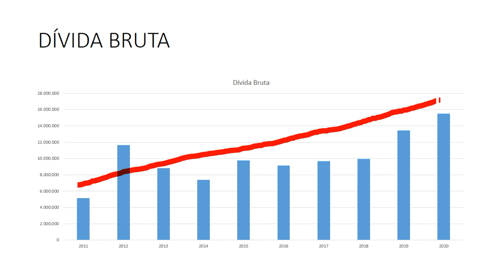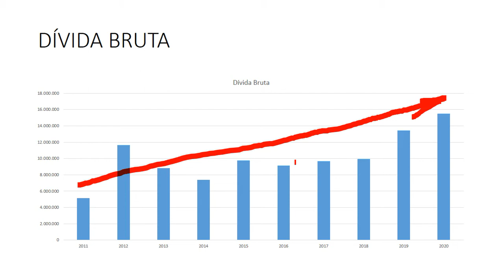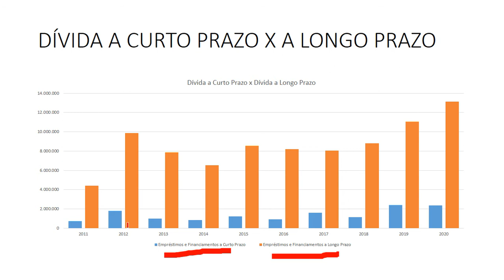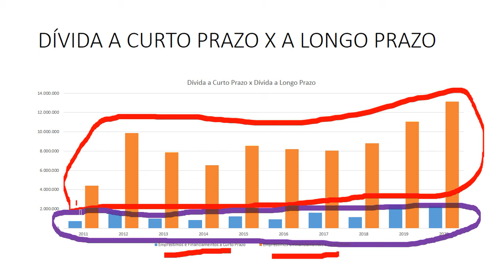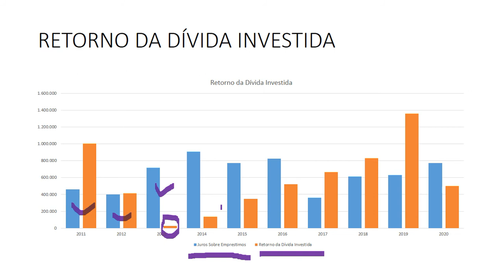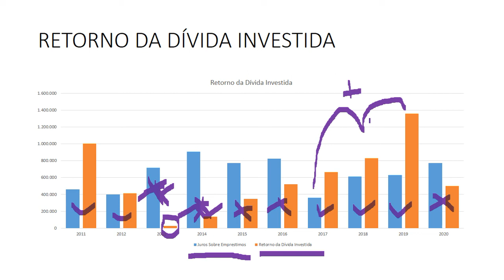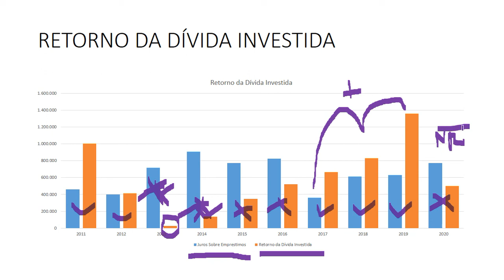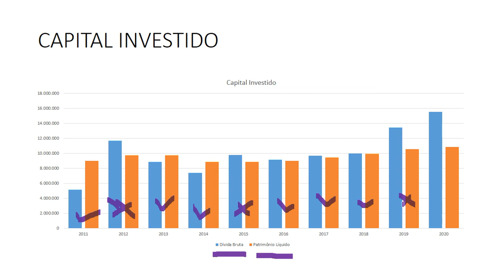Análise Fundamentalista Cosan Endividamento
Somos a Cosan. Mas pode nos chamar de Raízen, Compass Gás e Energia, Moove e Rumo. Com um portfólio único de ativos, uma gestão comprometida com excelência operacional e sustentabilidade em todas as nossas ações, nos tornamos um dos maiores grupos econômicos do Brasil, investindo em energia e logística, segmentos estratégicos e essenciais para o desenvolvimento do País.

Nosso portfólio diversificado nos permite um rico intercâmbio de experiências, estratégias e melhores práticas entre todas as empresas do grupo, que compartilham entre si o compromisso com a segurança, a integridade de pessoas e de ativos, e a eficiência das operações.

Desconto de R$ 60,00 para compra da maquininha mini do Mercado Pago